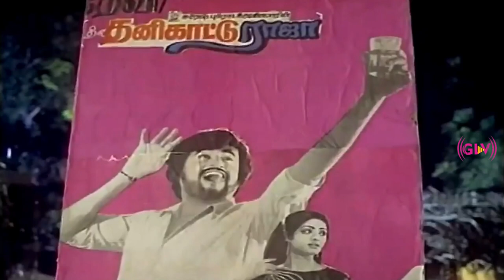Thalattu Ketkuthamma Movie Part 6 | Ilaiyaraaja | Prabhu | Kanaka | Tamil Super Hit Movie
Starring : Prabhu, Kanaka, Goundamani, Senthil, SilkSmitha ,Vadivukkarasi ,Mounica , Vijaya Chandrika, R. P. Viswam
Directed by : Raj Kapoor
Written by : Raj Kapoor
Release date : 5 November 1991